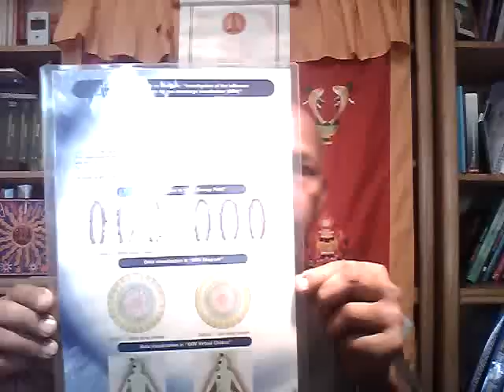MEASURING ENERGY FIELDS w Dr.Konstantin Korotkov - Sedona, AZ - May 6-8/2011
OM Dearest Friends, Colleagues and Students across the Globe,
We invite your participation to our 5 th annual Seminar on "Measuring Energy Fields" with our visionary colleague and Bio-Physicist from St.Petersburg, Russia - Dr.Konstantin Korotkov.
Dates: May 6-8/2011
Location: Sedona, Arizona, USA
In this seminar Dr.Korotkov will convey most "up to date" data on EPI/GDV + the sciences of Bio-Electrography. We will have practical hands on training for all the participants during this 3 day intensive. A highly recommended seminar for all EPI/GDV users world wide, including those who seek to enter this universe of Bio-Electrography.
This enhanced seminar will be an interactive, dynamic environment where  Dr. Korotkov will explain the dynamics of different types of Energy Fields, the methods and processes for measuring them with the EPI/GDV, and current groundbreaking research being done in preventive medicine, structured water, and Eco-Testing of spaces on earth (Vastu + Feng Shui).  All of us are very fortunate to be participating in this paradigm changing field of science,
where ancient wisdom integrates with scientific methodology.
Looking forward to our Grand Unification and celebrating the Unified Vision of WELLNESS & WHOLENESS with Dr. Korotkov. OM
Krishna & Konstantin